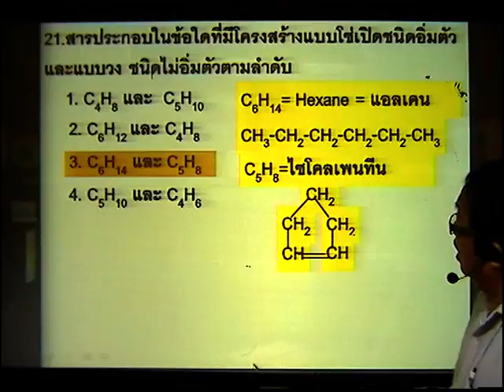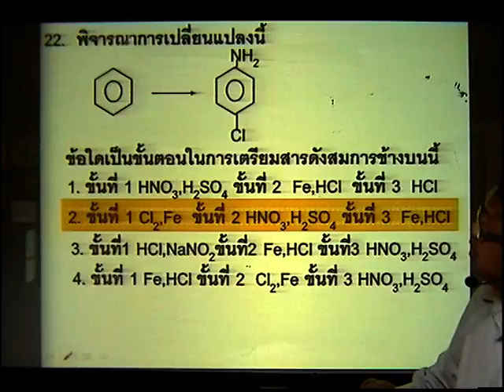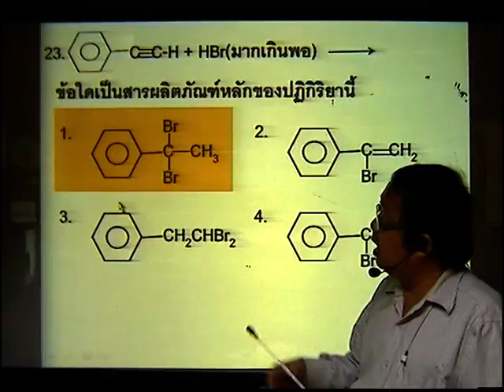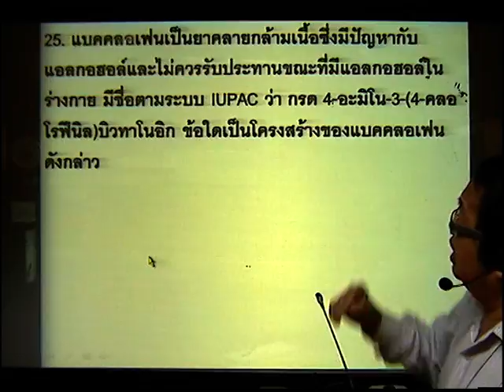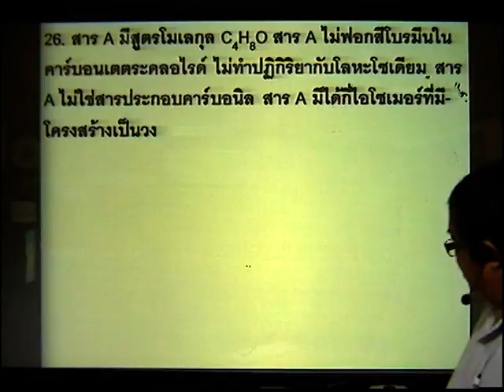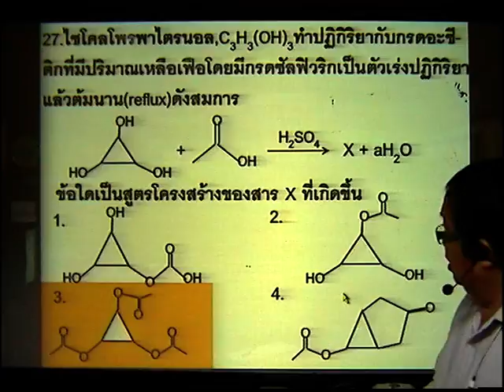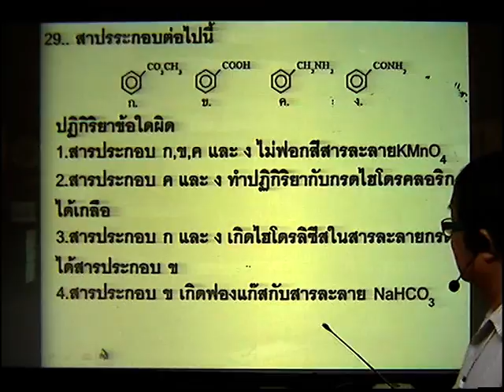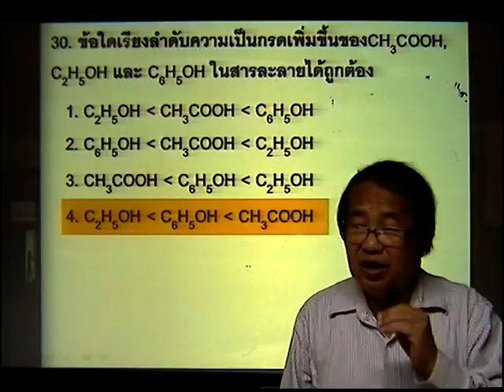แบบทอสอบวิชาเคมี เรื่อง เคมีอินทรีย์ขั้นก้าวหน้า ช่วงที่ 3 ข้อ 21-30